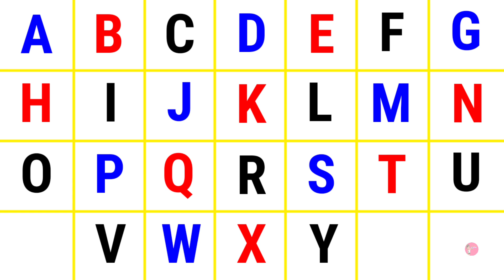A for apple B for ball, Alphabets, kids rhymes, ABCD, A to Z kids learn, English Varnmala,727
एबीसीडी | abcd | abcd rhymes | abcde | abcd cartoon | abcdefg | abcd song | a b c d e f g | abcd abcd .

Your Query
ABCDEFGHIJKLMNOPQRSTUVWXYZ
Capital ABCD
abcd Alphabet
abcd video
abcd shabd
Learn abcd
abc alphabet songs
abcd varnmala
abcdefg song
Kids abcd
Small abcd
abc songs for children
abcd writing
abcd abcd
abcd 2
abcd for kids
abcdefghijklmnopqrstuvwxyz

एबीसीडी एबीसीडी
एबीसीडीईएफजी